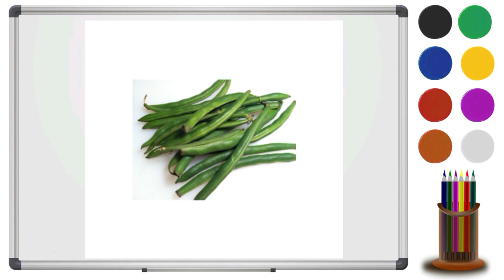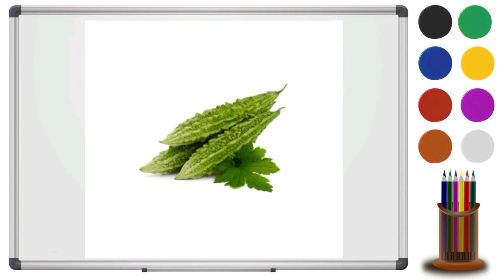Vegetables Names in English || Kids English Learning ||Toddler English || Preschool English Learning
Welcome to our engaging and educational Kids English Learning YouTube channel! Our videos are designed to help children of all ages learn English in a fun and interactive way. Through colorful animations, catchy songs, and engaging storytelling, your little ones will be introduced to essential vocabulary, grammar concepts, and pronunciation. Join us on this exciting language-learning journey and watch as your kids develop strong language skills while having a blast!